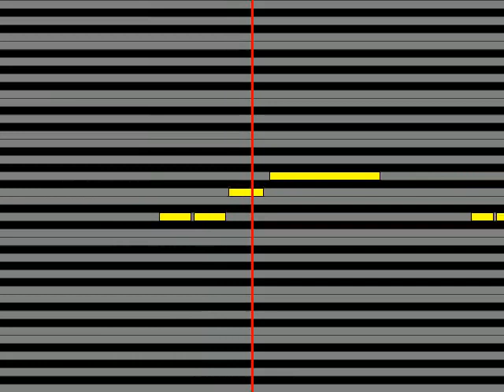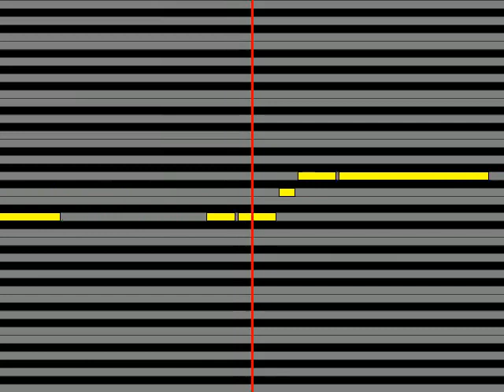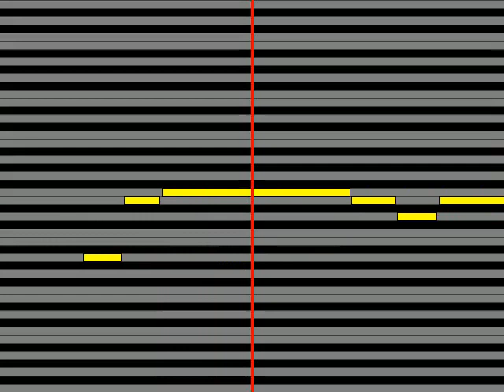【ガイドメロディ】 石川さゆり 残雪